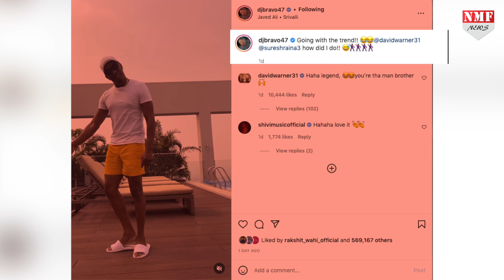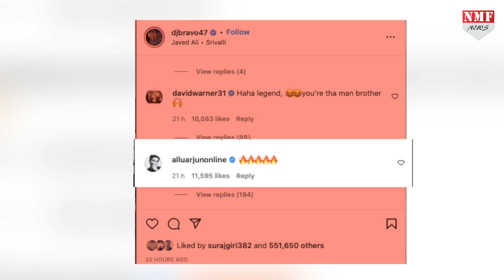Pushpa देख Dwayne Bravo पर चढ़ा खुमार, Srivalli गाने पर ऐसे लगाए ठुमके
साउथ की फिल्‍म पुष्‍पा का जादू पूरे देश में लोगों के बीच देखा जा रहा है... फिल्‍म पहले ही सुपरहिट हो चुकी है. हिंदी भाषा दर्शकों को भी अल्‍लू अर्जुन की फिल्‍म काफी पसंद आई है.

Producer- Prashant